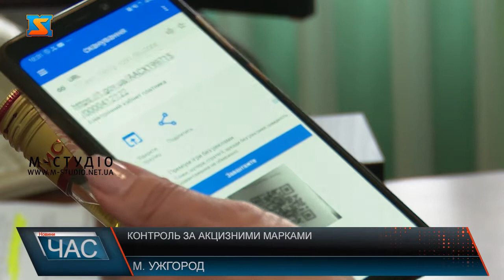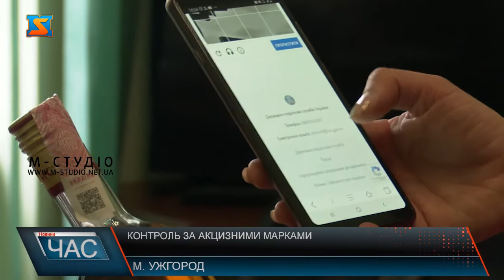Контроль за акцизними марками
Регулярно виявляються підпільні цехи з виробництва підробленого алкоголю, подробиці виготовлення якого інколи жахають. До того ж обіг на ринку нелегальної продукції створює нечесну конкуренцію по відношенню до сумлінних платників та завдає значних втрат бюджету у вигляді несплачених податків.
Акцизна марка – обов’язковий  атрибут легального алкоголю. Її наявність підтверджує сплату акцизного податку, легальність ввезення та реалізації на території України. Марка захищена спеціальними елементами, які не можливо підробити. Проте час від часу махінаторам це вдається. Аби уникнути вживання підробок, податкова служба розробила спеціальний електронний сервіс, який дозволяє споживачам швидко перевірити легальність марки, а отже – і алкогольного напою. Просканувавши QR-коду з акцизної марки за допомогою гаджета, здійснюється перехід на вебресурс для миттєвої перевірки. Платник за  кілька секунд отримає інформацію про серію та номер марки, реквізити покупця марки, тобто виробника алкоголю, тощо, яку  можна перевірити і в ручному режимі. Якщо дані про суб’єкт господарювання у сервісі відсутні, це може свідчити про фальсифікований товар.Варто додати, алкогольні напої з акцизними марками старого зразка дійсні до їх вжитку. Марки нового зразка з QR-кодом дозволять як споживачам, так і правоохоронцям контролювати  легальність алкоголю, а виробникам, які дбають про якість і сплачують податки, мінімізувати на ринку нечесну конкуренцію.